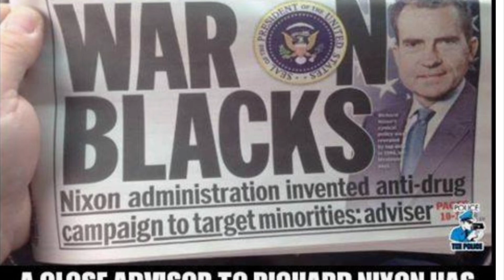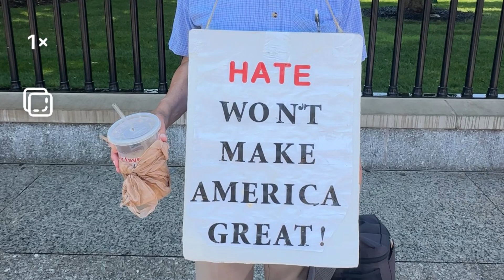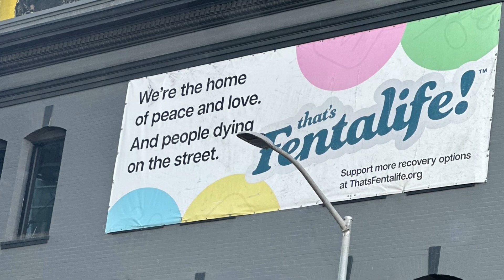October 25, 2024